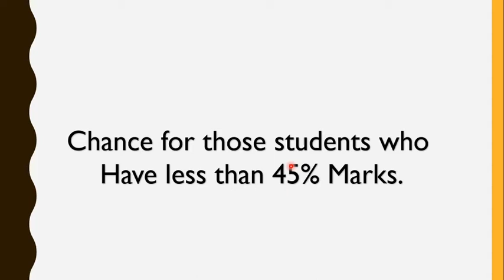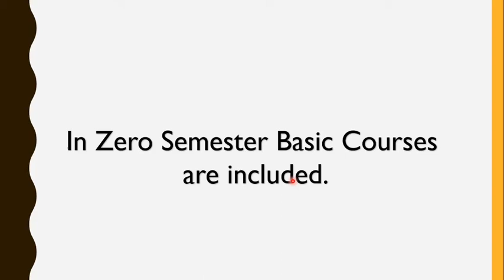What is Zero Semester in Virtual University?A chance for students with less than 45% marks.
I this video I have explained What is Zero Semester in Virtual University?